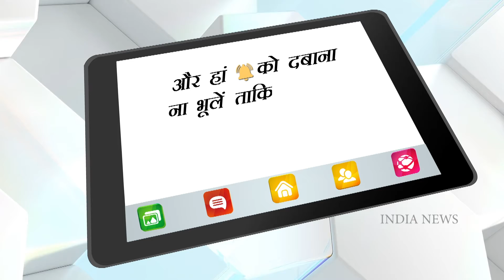How did Vivek Oberoi prepared himself for the character of Army Soldier in “Verses of War”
'Verses of War' is a short film which will be releasing on  YouTube channel, this Republic Day – as their special ode to brave soldiers across the globe who transcends boundaries & go beyond the call of their duty. Watch our Exclusive Interview with the the lead Actor Vivek Oberoi about his experience in working in patriotic Film .